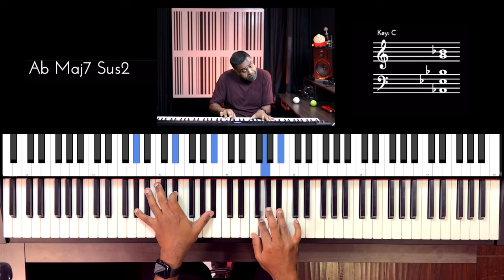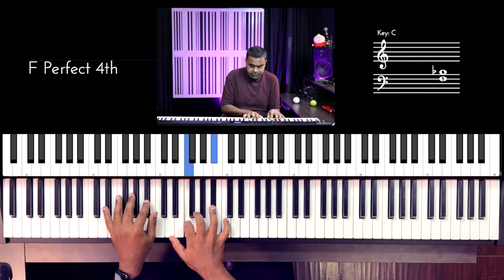Riff #2969 - Jason Zac